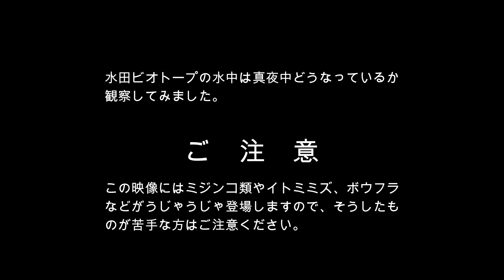水田ビオトープを作ろう②～ミジンコやイトミミズの世界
プラ舟・トロ舟を使った水田ビオトープ。ミジンコやイトミミズは夜中に何をしているのか、探索してみました。水田ビオトープの作り方は「趣味千」で⇒（水田ビオトープの記事一覧）

【関連動画】こちらの動画もおすすめです

⑥ビオトープに石積みでヨシノボリのアパートを作る⇒